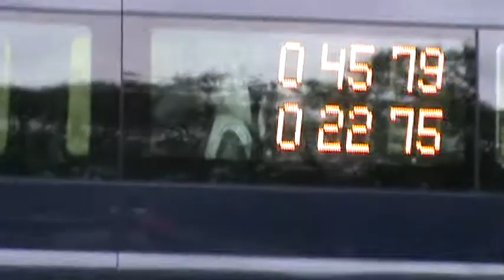Bukovina ženy Ktová 2010.MPG